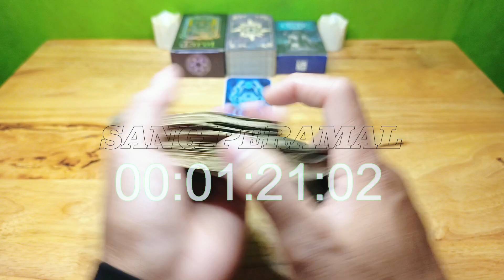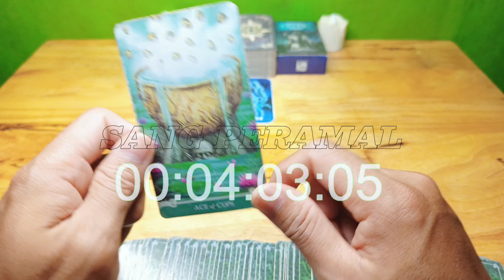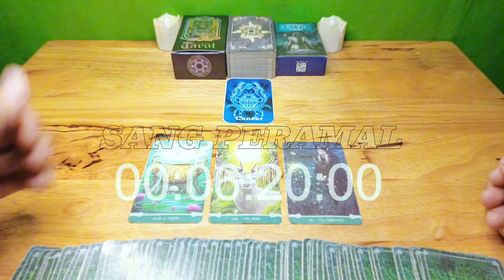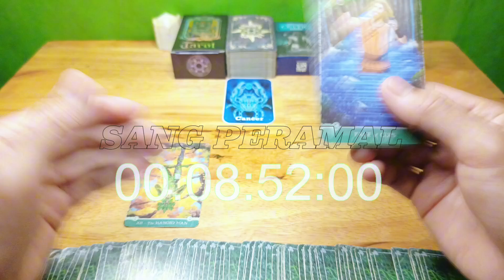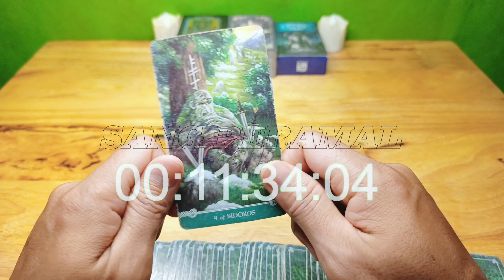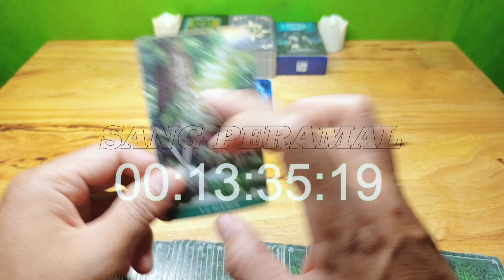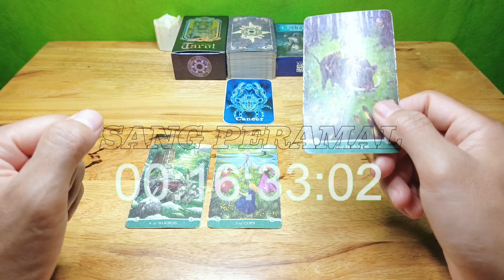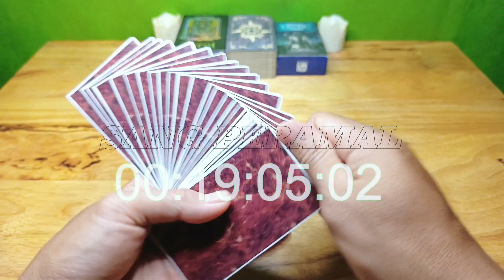Ramalan Zodiak Cancer Hari Ini‼️Inilah Kesuksesan Dan Keberhasilan Terbesarmu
Ramalan Zodiak Cancer Hari ini Di Edisi Hari ini Di Bulan Januari Tahun 2024

General reading hari ini Bulan Januari 2024.

Ramalan zodiak hari ini Ramalan tarot 2024 bulan Januari 2024Tarot 2024Tarot hari iniTarot reading 2024Tarot zodiakdaily tarot zodiak ramalan bintang readingtarot card readingtarot reading